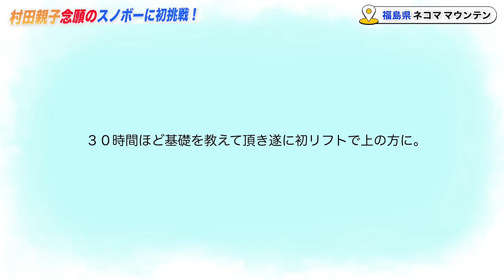プロサーファーが人生初のスノボーに挑戦してみた！